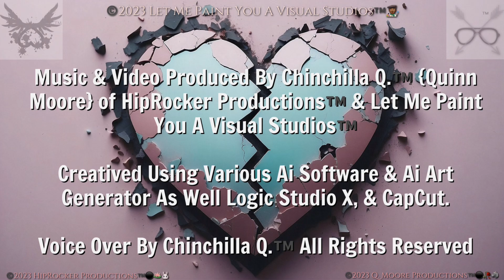🖤11:21:2023🥀🐺: Phase 52: LetMePaintYouAVisualPart36 PastelKissesPart2 by ~Chinchilla Q.™️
🖤11:21:2023🥀🐺: Phase 52: LetMePaintYouAVisualPart36 PastelKissesPart2 by ~Chinchilla Q.™️ What happens when one is searching for a love which is lost in a dream that’s peaceful but heart broken 💔. Oh course our main girl for Part 1 was the introduction to something new, part 2 on the other hand is a little bit different. Enjoy ladies and gents. AI Art AIArt AIArtWork done using LeonardoAI : video clips done using runwayML @runwayapp @capcutapp @leonardoaiofficial capcut ChinchillaQ™️ HipRockerProductions™️ qmooreproductions™ LetMePaintYouAVisualStudios™️ Music, Voices, & Musical Scoring Produced By Yours TrueLove2021Edition from my album project melodicclassicsvolume1 pikalabsvideo pikalabsbeta pastelkisses™️ pastelkissespart2™️